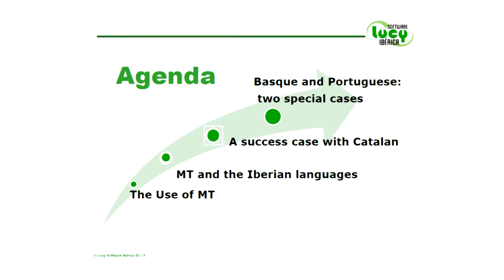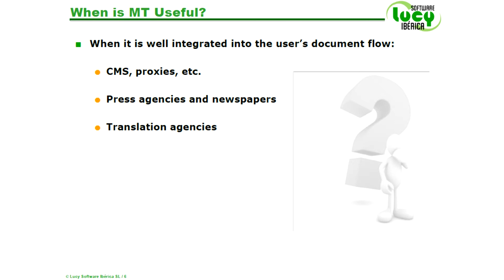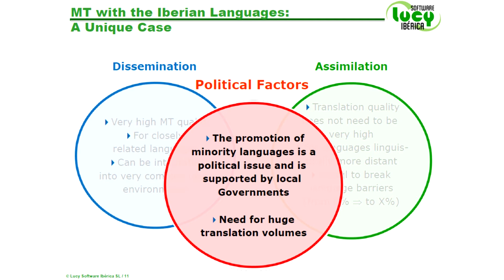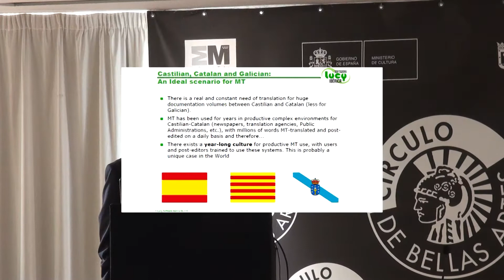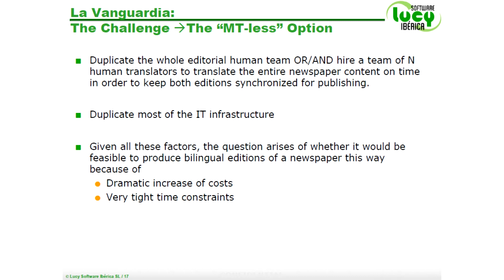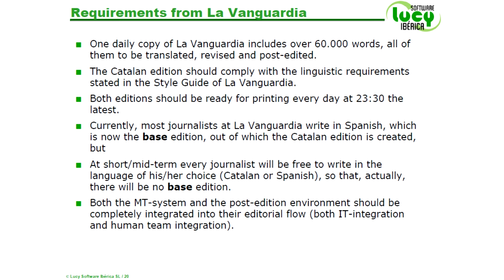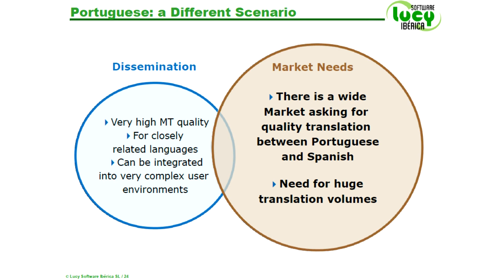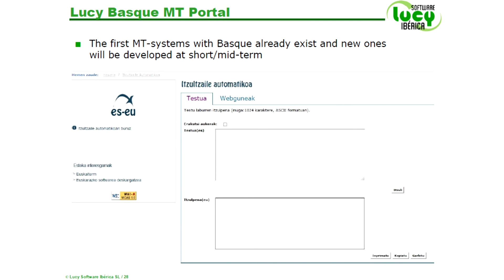ELIA Networking Days Madrid. Presentation by Juan Alberto Alonso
The Iberian Peninsula shows one of the most peculiar linguistic situations in the Western World. Basically there are five languages that have either official or co-official status and are widely used in everyday communication, press, radio and TV and education, including not only schools but also universities: Basque, Castilian-Spanish, Catalan , Galician and Portuguese. From the linguistic point of view, Castilian, Catalan, Galician and Portuguese are Romance languages, and therefore typologically very close-while Basque is linguistically totally unrelated to either of them (and in fact, totally unrelated to any other known language). Therefore, Basque shows very unique linguistic features. From the socio-linguistic point of view, Castilian-Spanish and Portuguese are official languages in Spain and Portugal -- besides being official languages of most of the countries of South and Central America (Portuguese in Brazil and Spanish in the rest). Basque, Catalan and Galician, on the other hand, are co-official in their respective autonomous regions (Basque Country, Catalonia/Valencia/Balearic Islands and Galicia).
Complementing this unique linguistic situation, the Iberian Peninsula also shows a unique case in the use of MT, in some incidences with a year-long tradition of productive use. MT between Spanish and Catalan is one example. The very high translation quality achieved for this language-pair as well as the support by Public Administrations in the everyday use of Catalan has made this productive use possible, and has resulted in an MT culture (use, integration and postedition) that cannot be found elsewhere. While this success story is being replicated for other Iberian language pairs (e.g. Spanish-Galician, Spanish-Portuguese), the case with Basque is a totally different one.
In this presentation an overview of the current situation of MT across the Iberian languages will be given. We will present some success cases, current trends and the challenge of developing and using MT with Basque.